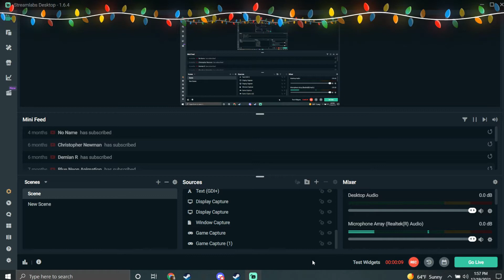How to do origins mod with shockbyte hosting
sorry if this vid is bad